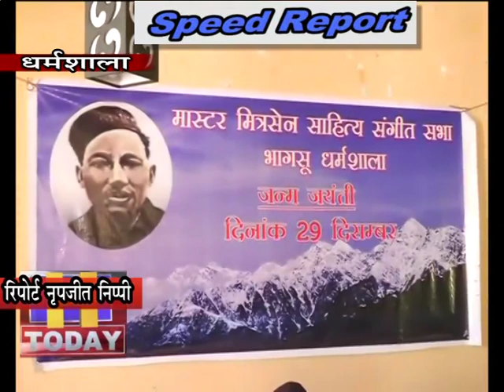27 DEC SPEED 3